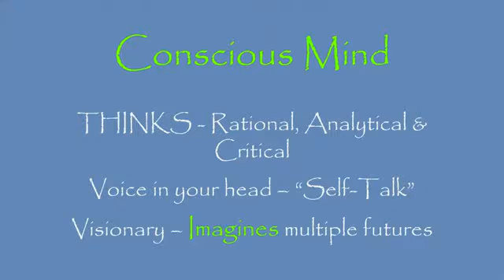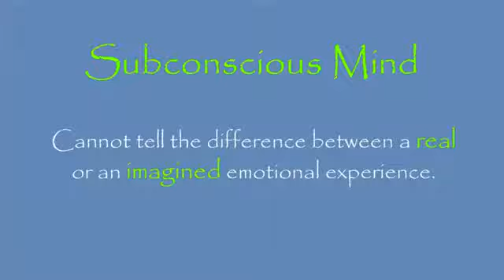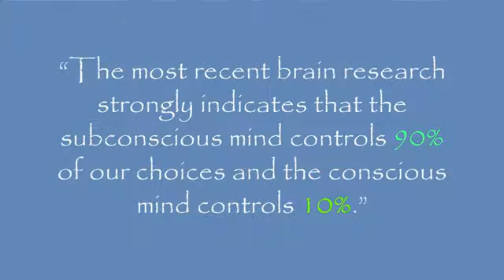James Mapes -Harnessing the Imagination-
"James Mapes - Speaker, expert on the psychology of applied imagination, peak performance coach, author: Quantum Leap Thinking: An Owners Guide to the Mind." Have James speak at your next event.